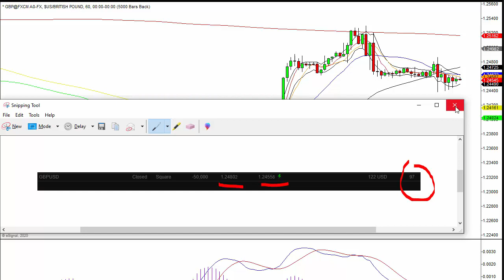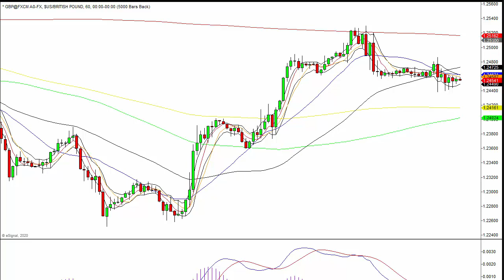Friday's live trading part 2, finally it's a wrap!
Just a summary today as my recording from this morning had music playing and Youtube asked for it to be removed. Anyway I finally pulled the trigger on this last trade and across the 5 trades ended with a minus 0.3 R return which in the circumstances I'll take.